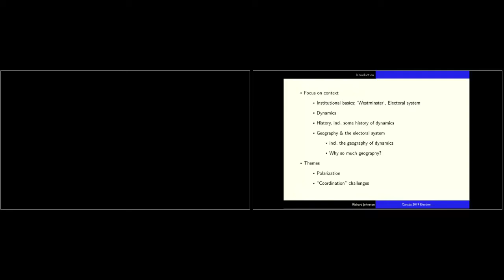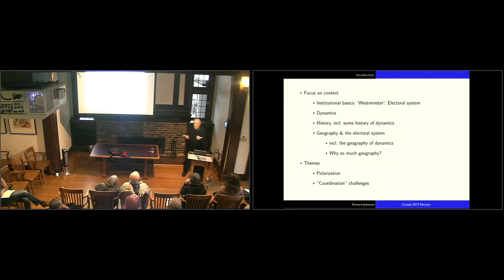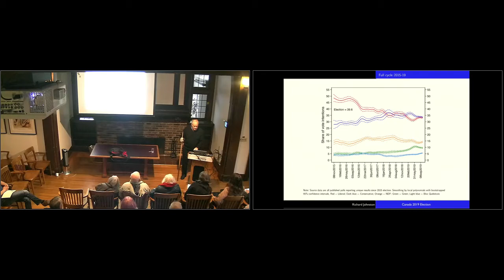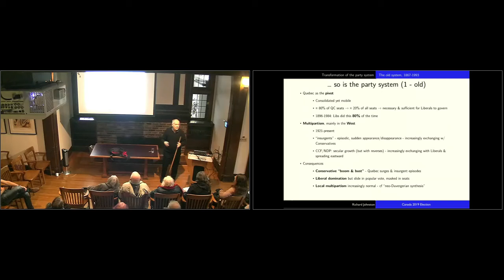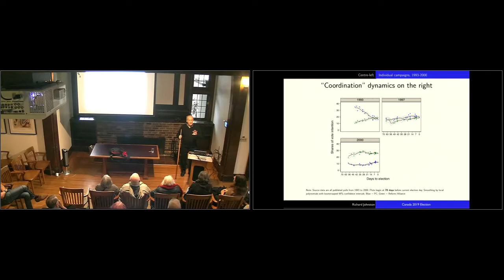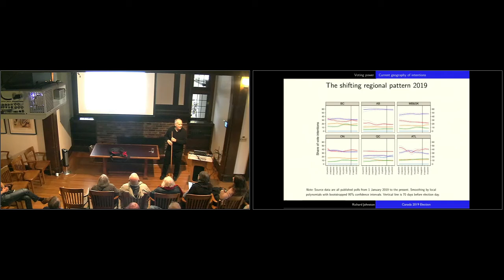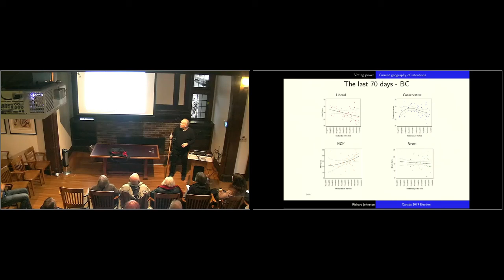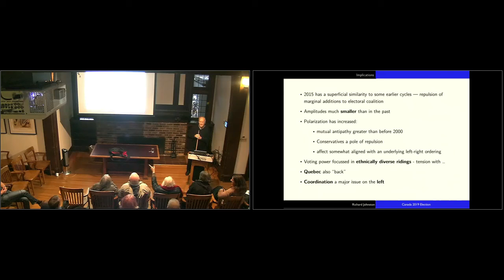Richard Johnston | The 2019 Canadian Federal Election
The 2019 Canadian Federal Election

Analysis and discussion hosted by Richard Johnston, Canada Research Chair in Public Opinion, Elections, and Representation, UBC

Thursday, October 17, 5-6:30 pm, with reception to follow
Green College Special Lecture

The 2019 election may have a discouraging tone but it is likely to be a critical one nonetheless. This session will cover some of the issues in play and the tactical conundrums that voters—especially in BC— are likely to face. It will also set the election in the context of trends in the Canadian party system and in its obvious comparators.